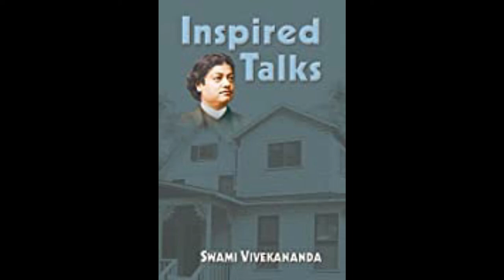37 Inspired Talks